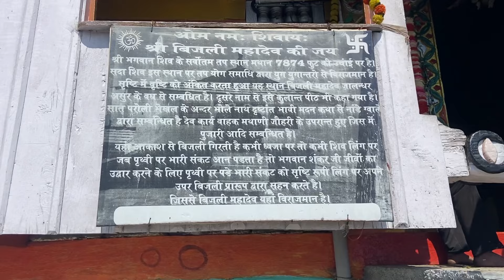Bijli Mahadev Yatra 2024 | Manali | Himachal Pradesh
In this video I have shown the entire journey from Mandi, Himachal Pradesh to Bijli Mahadev Temple.

Bijli Mahadev is a unique place where after every few years lightning strikes from the sky which falls on the Shivalinga there breaking it into pieces. Here again, cow butter is applied on the Shivling and is offered there itself.

You can take a vehicle to go here, but you will have to stop the vehicle about 5 kilometers before the last 4 kilometers and travel on foot because the rest of the route is trekking.

From this hill, you will get to see the entire Bhuntar city and Kallu.

You will feel a different kind of peace after coming here.